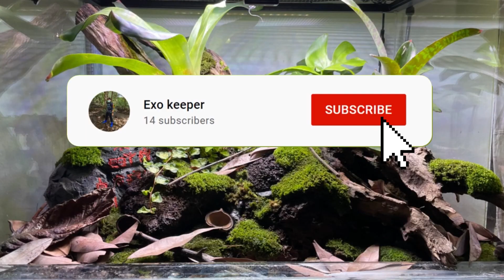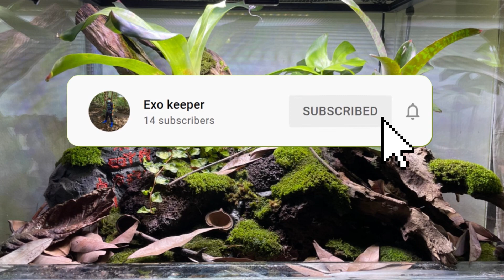Unboxing & Welcome | Poison dart frog สิ่งมีชีวิตมีพิษอันตราย1ใน9ของโลก